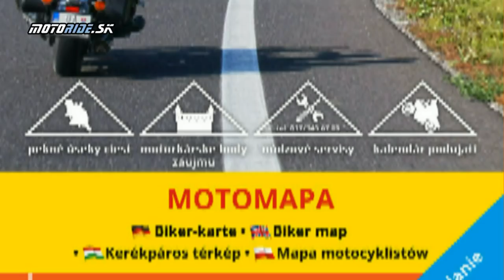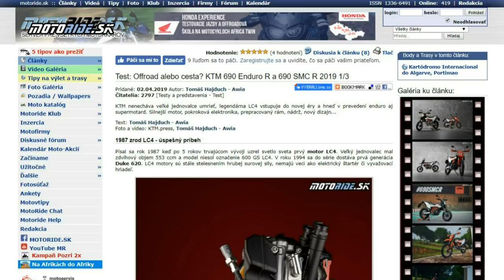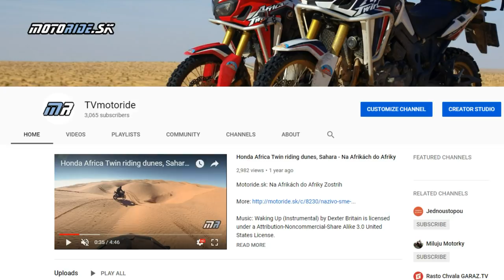Editoriál 3-4/2019 - 3000+ odberateľov, Veľká noc, výstava, BIKE ROKA, prvé testy 2019 - motoride.sk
Sezóna sa rozbieha a môžeme si zrekapitulovať čo máme za sebou a tiež čo nás čaká. Odovzdali sme ceny Bike roka, Cestopis roka, pokrstili motorkársku mapu, besedovali so Števom Svitkom, Ivanom Jakešom, Mirom Slobodom a otestovali prvé motorky.